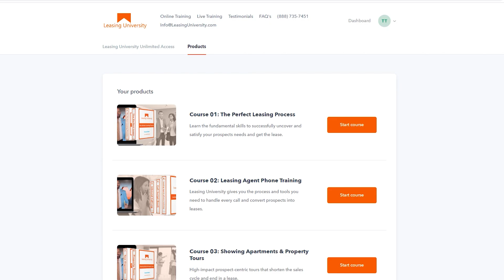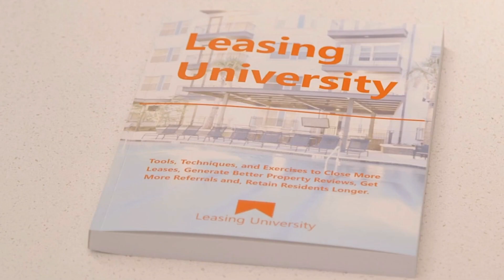Florida Property Management Certification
Florida Property Management Certification. Leasing University stands out as the premier choice for individuals seeking the best Property Management and Property Manager Certification in Florida. With our comprehensive program, we offer a pathway to becoming a certified property manager in Florida that is highly respected in the industry.

The Florida Property Management Certification offered by Leasing University is widely recognized and esteemed throughout the state. It provides property managers with a solid foundation of knowledge and skills necessary to excel in their roles. The program covers a wide range of essential topics, including property laws and regulations specific to Florida, effective tenant screening techniques, lease agreement management, and successful property marketing strategies.

Skip the guesswork, trial-and-error, and never-ending cycle of trying to figure everything out yourself. And instead, grow your career with a proven step-by-step system for leasing apartments.
Earn your Certified Leasing Consultant Credential in less than 30 days.

To become a certified property manager in Florida through Leasing University, individuals can follow a straightforward process. First, they can enroll in the certification program, which is designed to accommodate both experienced property managers looking to enhance their skills and newcomers seeking to enter the industry. The program is simple.

Upon successful completion of the Florida Property Management Certification program, individuals are equipped with the necessary expertise and credentials to thrive in the competitive property management field in Florida. Leasing University's certification is highly regarded by employers, property owners, and industry peers, providing graduates with a distinct advantage in their career prospects and professional growth.

Leasing University's Florida Property Management Certification is unmatched in its comprehensive curriculum, industry recognition, and supportive learning environment. It is the ultimate choice for individuals who aspire to become certified property managers in Florida and establish a successful career in the thriving property management industry.

Watch this video for information on:
Property Management Certification Florida
Florida Property Manager Certification
Property Management Certification for Florida
Property Management Certification in Florida
Property Manager Certification for Florida
Property Manager Certification in Florida
How to Get a Florida Property Management Certification
Certification for Property Management in Florida
Certification for Property Manager in Florida
How to Get a Florida Property Manager Certification